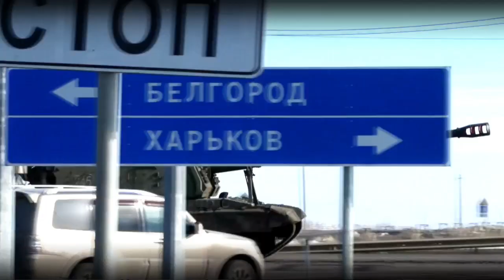24 podcast: Kto všetko bojuje na Ukrajine? Odpovie Gabriel Trojčák, bývalý člen špeciálnej jednotky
Kto sú dobrovoľníci a kto platení profesionáli? Ukrajina prosí o pomoc cudzincov. Rusko naopak najíma veteránov zo Sýrie. Rozhovor s bývalým príslušníkom špeciálnych jednotiek Gabrielom Trojčákom. Inštruktorom, ktorý dnes cvičí aj ženy z Ukrajiny, ktoré chcú v prípade potreby bojovať o životy svojich rodín, svojej vlasti.